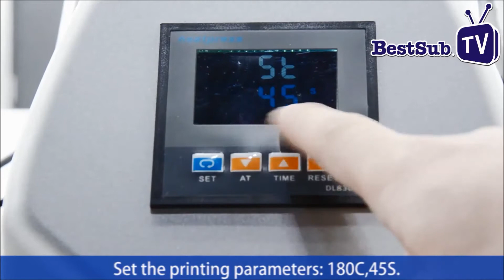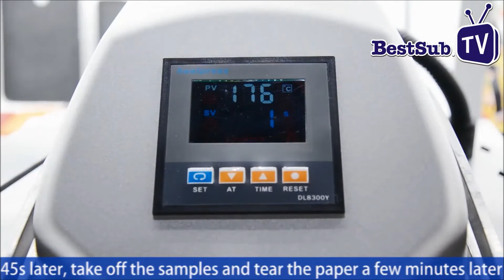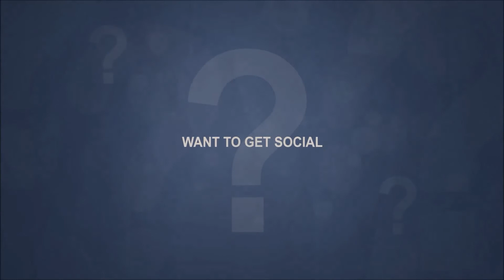Hur man gör ett tryck på en multifunktionell nyckelring